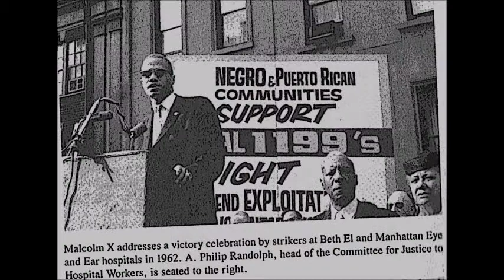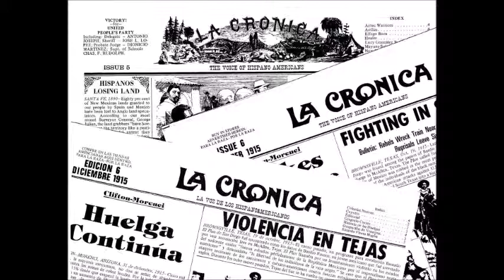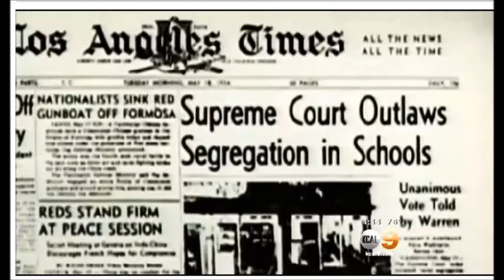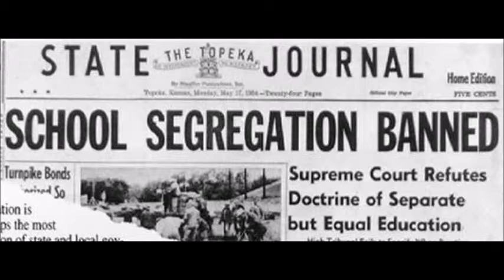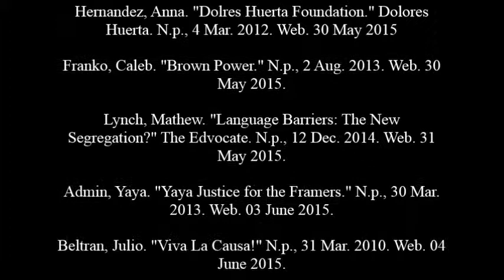Latino Documentary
Description